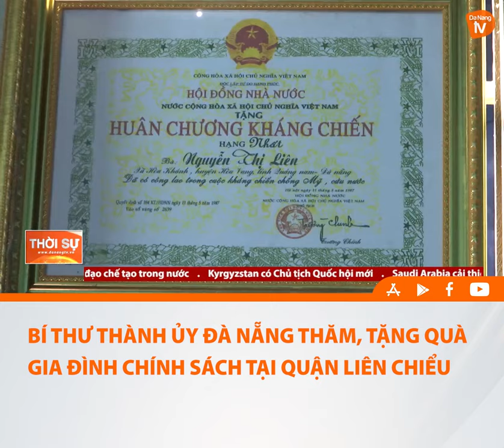BÍ THƯ THÀNH ỦY ĐÀ NẴNG THĂM, TẶNG QUÀ GIA ĐÌNH CHÍNH SÁCH TẠI QUẬN LIÊN CHIỂU